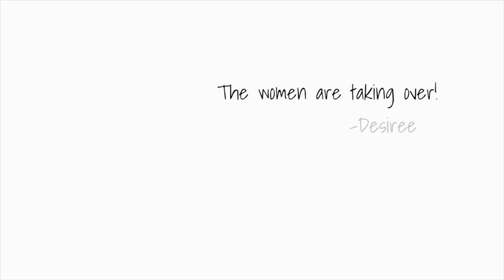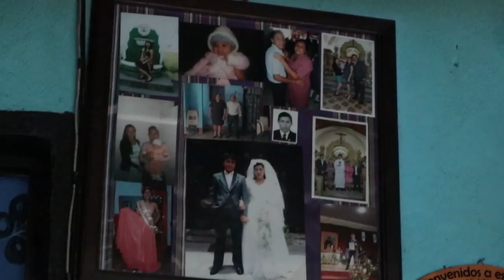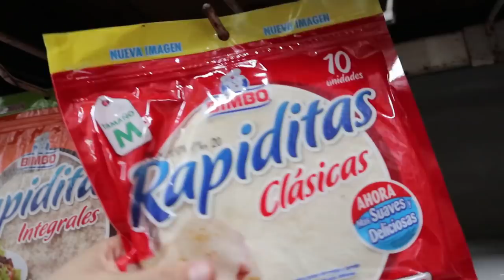Women, Coffee, and Sailboats: Guatemala’s Got it All | Antigua | Rio Dulce | S03E23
We explore a coffee farm in Antigua, Guatemala with a local NGO, and taste the freshest coffee ever. Desiree catches up with a room full of female sailors for a Women Who Sail meetup back in Rio Dulce.  Jordan goes birthday zip lining with a boat full of cruisers, and of course the festivities culminate in a sea shanty!

[ GET FREE TEXT NOTIFICATIONS FOR LIVE STREAMS ]
Text ATTICUS to the number 43506 if you live in the USA.